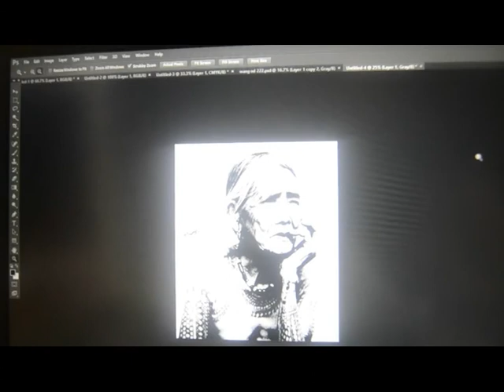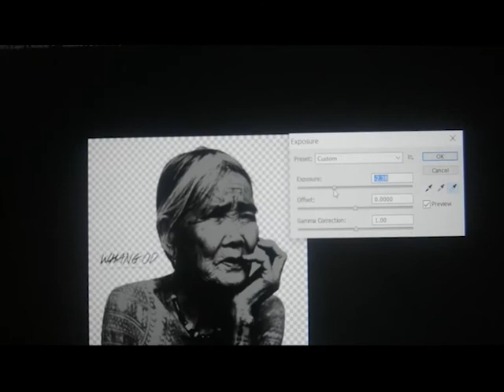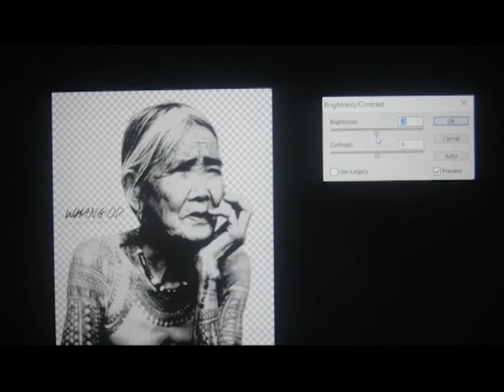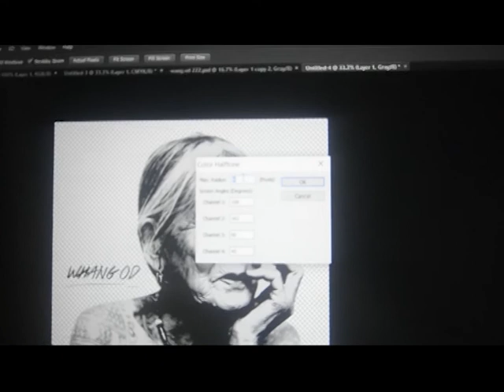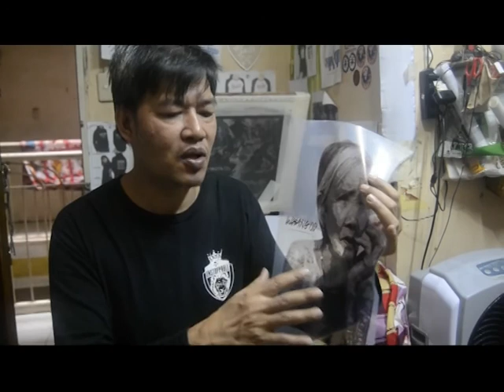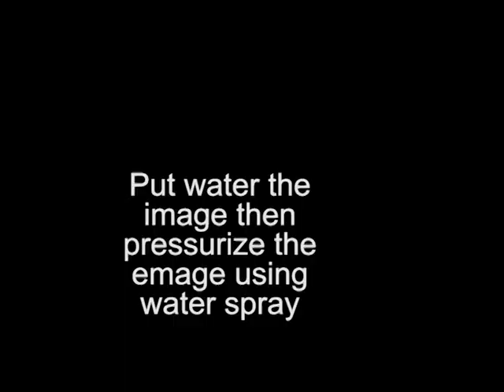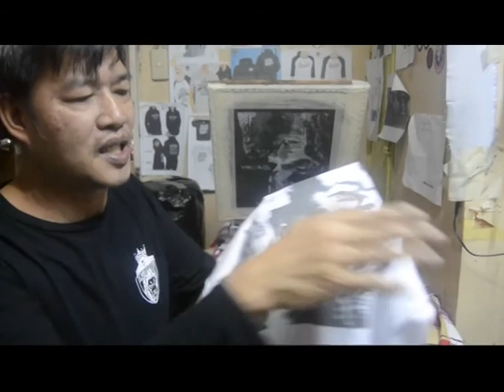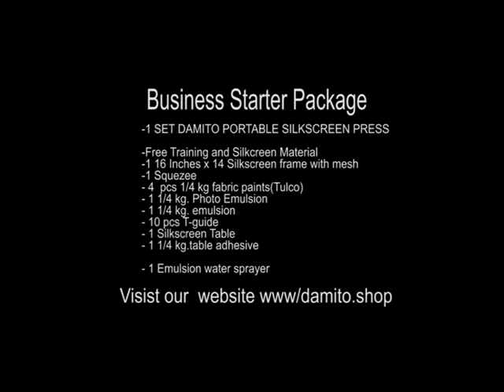Halftoning(How to print one color image) SCREEN PRINTING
Halftoning(How to print one color image)